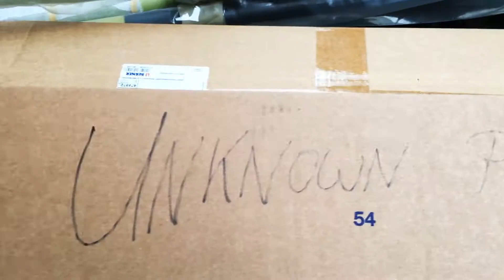HAVER & BOECKER Oldtimertour 2017